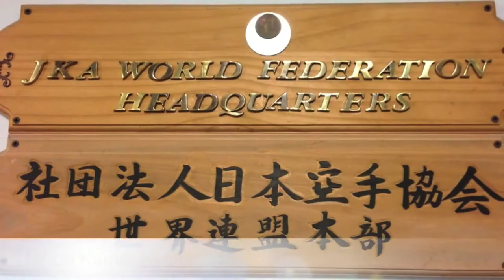Gasshuku Autunno 2013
Nihon Karate Kyokai Gasshuku